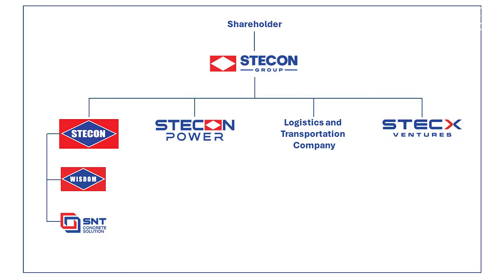STEC ยกชั้นเป็น โฮลดิ้ง รุกสัมปทาน-พลังงาน ส่ง STECX ลุยธุรกิจอินเทรนด์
00:00 Highlight
00:47 เปิดรายการ
03:07 เหนื่อยหางานใหม่ทุกปี !! มองหา Recurring income มาช่วย
05:05 ปรับโครงสร้างใหม่เป็นบ.โฮลดิ้ง สยายธุรกิจมากกว่ารับเหมาฯ
10:26 เดินแผนยื่นไฟลิ่งบ.โฮลดิ้งใหม่

★ GUEST : ภาคภูมิ ศรีชำนิ กรรมการผู้จัดการ
บมจ.ซิโน-ไทย เอ็นจีเนียริ่งแอนด์คอนสตรัคชั่น (STEC)
★ INTERVIEWED BY : เสาวลักษณ์ อวยพร